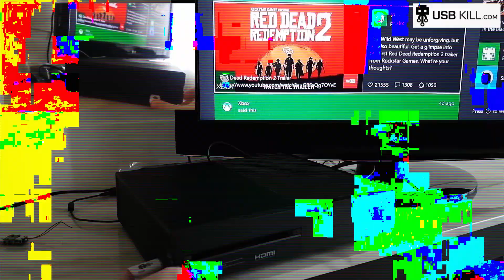USBKILL NFCKILL Black Friday / Cyber Monday 15% OFF Storewide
Celebrate Black Friday with USBKill and NFCKill - and pick up one of our world-famous devices for our best ever price!

Starting November 29 to December 2 - you can get a massive 15% off on all USBKill products, and 15% off the NFCKill device.

With this price, the stock will fly off the shelf - so get in early to avoid disappointment!